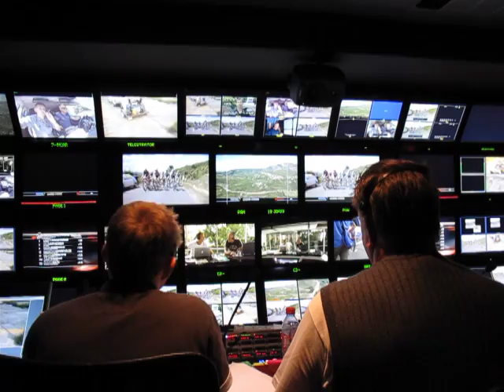Versus Graphic Novel Promo Live Feed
From the Tour De France Control Truck in Perpignan. The crew calls in the live throw to a Graphic Novel Promo we made for Versus.